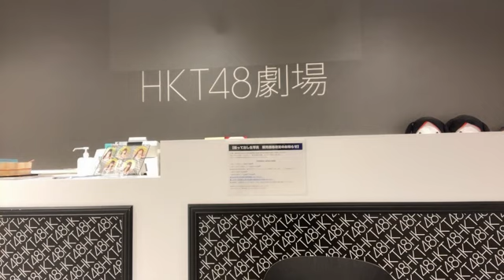最上 奈那華（HKT48 チームH）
48 NANAKA MOGAMI 2023年07月02日16時05分26秒 最上 奈那華（HKT48 チームH）